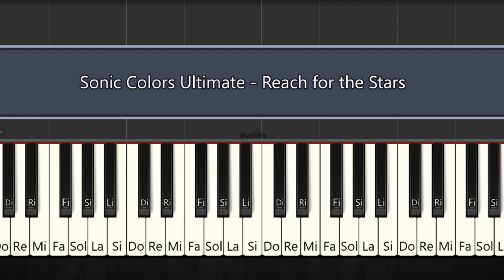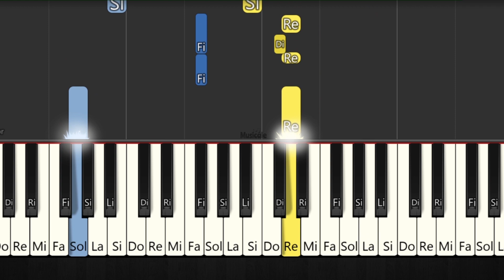Sonic Colors - Reach for the Stars - TUTORIAL DE PIANO FÁCIL - PIANO FÁCIL CON NOTAS